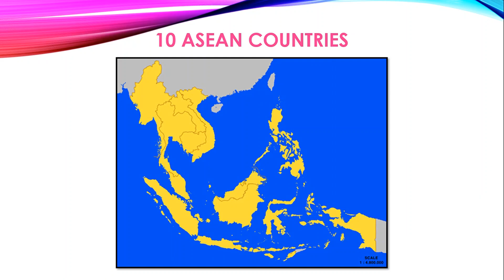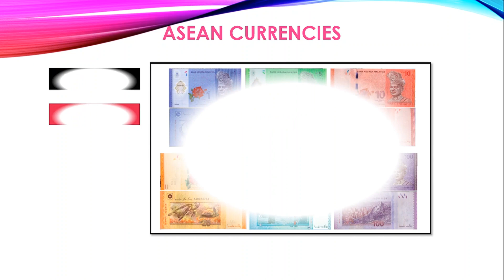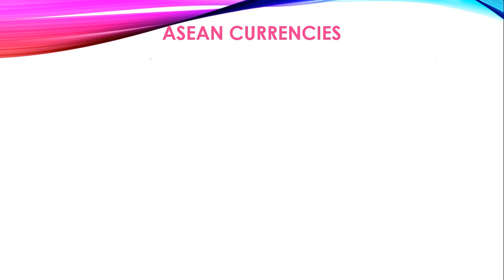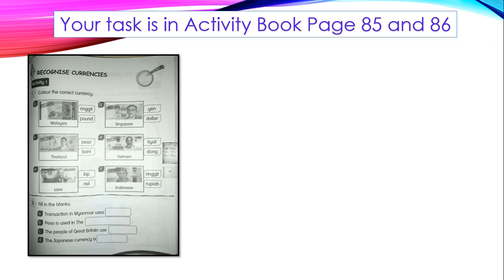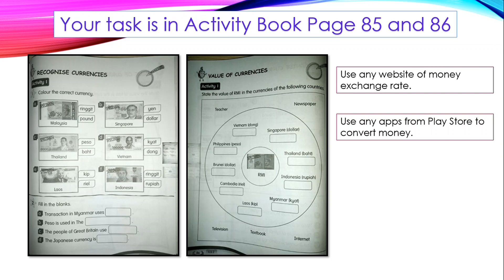RECOGNISE CURRENCIES Y3